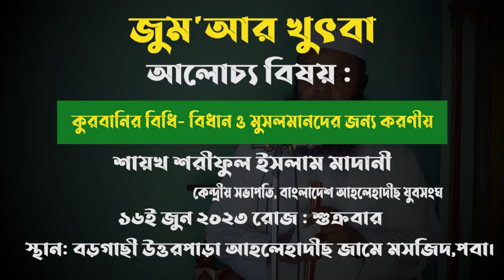কুরবানীর সকল বিধি-বিধান ও মুসলমানদের জন্য করণীয় । শায়খ শরীফুল ইসলাম মাদানী । জুমআর খুৎবা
জুম'আর খুৎবা
বিষয় : কুরবানীর বিধি- বিধান ও মুসলমানদের জন্য করণীয়
১৬ই জুন ২০২৩ রোজ : শুক্রবার
স্থান: বড়গাছী উত্তরপাড়া আহলেহাদীছ জামে মসজিদ,পবা।
৭ ভাগে কুরবানী
৬ না ১২ তাকবীরে ঈদের নামাজ
কুরবানী ফৎওয়া নিয়ে নতুন মিথ্যাচার ও বাহাস
সত্য জানুন প্রমাণ সহ আলোচ
Kurbani Abdur Razzak Bin Yousuf
৭ ভাগে কুরবানী,সাত ভাগে কুরবানী,ভাগে কুরবানী,কুরবানী,৭ ভাগে কুরবানি,সাত ভাগে কুরবানী দেওয়া যাবে কিনা,সাত ভাগে কুরবানী আব্দুর রাজ্জাক বিন ইউসুফ,সাত ভাগে কুরবানী মিজানুর রহমান আজহারী,সাত ভাগে কুরবানী হাদিস,সাত ভাগে কুরবানী দেওয়া যাবে কি,সাত ভাগে কুরবানী মিজানুর,সাত ভাগে কুরবানী দেওয়া যাবে,ভাগে কুরবানী দেওয়া যাবে কি,সাত ভাগে কুরবানী মিজানুর রহমান,কুরবানি,৭ সাত ভাগে কুরবানী,কুরবানী কার উপর ফরজ,৭ ভাগে কোরবানি,সাত ভাগে কুরবানি
সাত ভাগে কুরবানী,সাত ভাগে কুরবানী দেওয়া যাবে কি,সাত ভাগে কুরবানী আব্দুর রাজ্জাক বিন ইউসুফ,সাত ভাগে কুরবানী হাদিস,৭ ভাগে কুরবানী,সাত ভাগে কুরবানী মিজানুর রহমান আজহারী,সাত ভাগে কুরবানী দেওয়া যাবে,সাত ভাগে কুরবানী দেওয়া যাবে কিনা,সাত ভাগে কুরবানী মিজানুর,ভাগে কুরবানী,সাত ভাগে,সাত ভাগে কুরবানী করা,সাত ভাগে কুরবানী করা যাবে না,সাত ভাগে কুরবানী মিজানুর রহমান,সাত ভাগে কুরবানী করা যাবে না আব্দুর রাজ্জাক বিন ইউসুফ,কুরবানী,৭ সাত ভাগে কুরবানী,৭ ভাগে কুরবানি
ঈদের সালাত কত তাকবীর ৬ না ১২,৬ তাকবীরে ঈদের নামাজ,ঈদের নামাজের তাকবীর,ঈদের তাকবীর,১২ তাকবীর ঈদের নামাজ,ঈদের নামাজ কত তাকবীর,ঈদের নামাজ ৬ না ১২ তাকবীরে,ঈদের নামাজ ৬ না ১২ তাকবীর,ঈদের নামাজ ৬ না ১২ তাকবীর?,৬ নাকি ১২ তাকবীরে,ঈদের সালাত কত তাকবীরে হবে ৬ না কি ১২,ঈদের নামাজের তাকবীর সংখ্যা,ঈদের নামাজে কয় তাকবীর,ঈদের নামাজ কয় তাকবীর,ঈদের নামাজ ১২ না ৬ তাকবীর?,ঈদের নামাজ কত তাকবীর ১২ না ৬,ঈদের নামাযের তাকবীর সংখ্যা,ঈদের নামাজে তাকবীর কয়টি ৬ নাকি ১২?
কুরবানী,কুরবানী কার উপর ফরজ,কুরবানী সম্পর্কিত অতিগুরুত্বপূর্ণ প্রশ্নের উত্তর,কুরবানী সম্পর্কে প্রশ্ন উত্তর,কুরবানির প্রশ্ন উত্তর,কুরবানী সম্পর্কে প্রশ্নোত্তর,কুরবানি সম্পর্কিত গুরুত্বপূর্ণ প্রশ্ন উত্তর,কুরবানি,কুরবানীর ওয়াজ,কুরবানী নিয়ে কিছু প্রশ্ন উত্তর,কুরবানী সম্পর্কে প্রশ্ন ও উত্তর,কোরবানি সম্পর্কিত প্রশ্ন উত্তর,কুরবানী সম্পর্কিত গুরুত্বপূর্ণ ৫২টি পূর্ণ প্রশ্ন,কুরবানী সম্পর্কিত গুরুত্বপূর্ণ তিনটি প্রশ্ন উত্তর,কুরবানী সম্পর্কে সকল প্রশ্নের উত্তর
কুরবানীর সাথে আকিকা,কুরবানির সাথে আকিকা,কুরবানীর পশুতে আকিকা,কুরবানীর সাথে আকিকা দেওয়া যাবে কি?,কুরবানীর সাথে আকিকা দেওয়ার যাবে কি?,কুরবানীর সাথে আকিকা দেওয়া যাবে কিনা,কুরবানীর সাথে আকিকা দেওয়া যাবে কিনা?,কুরবানির ভাগের সাথে আকিকা দেয়া যাবে কি,কুরবানী ও আকীকা একসাথে দেওয়া যাবে কিনা,কুরবানী ও আকিকা,কুরবানির সাথে আকিকা দেওয়া যাবে?,কুরবানীর সাথে আকিকা দেওয়া যাবে কি,কুরবানির সাথে আকিকা দেয়া যাবে কি?,কোরবানি আকিকা,কুরবানি আকিকা এক সাথে দেওয়া যাবে কি,আকিকা
কুরবানী শাইখ আব্দুর রাজ্জাক বিন ইউসুফ
শাইখ আব্দুর রাজ্জাক বিন ইউসুফ,কুরবানী আব্দুর রাজ্জাক বিন ইউসুফ,সাত ভাগে কুরবানী আব্দুর রাজ্জাক বিন ইউসুফ,আব্দুর রাজ্জাক বিন ইউসুফ কুরবানী,শায়খ আব্দুর রাজ্জাক বিন ইউসুফ,শায়খ আব্দুর রাজ্জাক বিন ইউসুফ,রাজ্জাক বিন ইউসুফ,কুরবানী সম্পর্কে আব্দুর রাজ্জাক বিন ইউসুফ,সাত ভাগে কুরবানী করা যাবে না আব্দুর রাজ্জাক বিন ইউসুফ,আব্দুল্লাহ বিন আব্দুর রাজ্জাক বিন ইউসুফ,সাত ভাগে কুরবানী,৭ভাগে কুরবানী আব্দুর রাজ্জাক বিন ইউসুফ